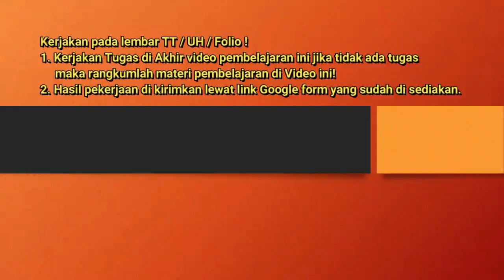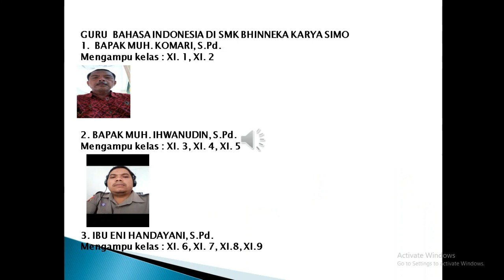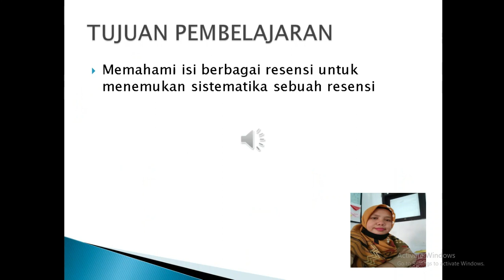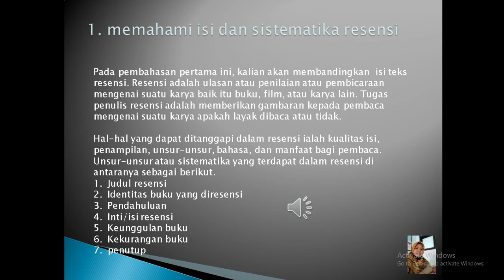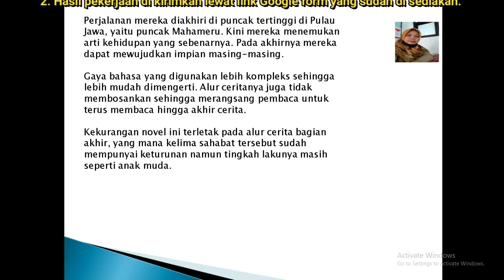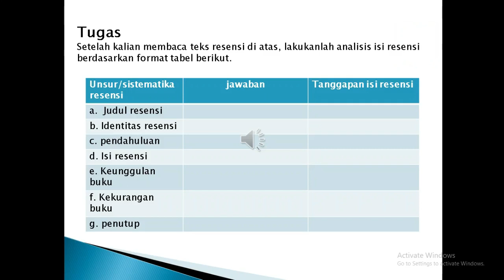Bahasa Indonesia Rabu XI Tgl 10 Maret 2021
Rabu XI Tgl 10 Maret 2021
INFO PENTING
b. Login peserta dimulai tgl 5 s.d 16 Maret 2021
c. Simulasi UTS akan dilaksanakan bulan 17 Maret 2021
d. UTS akan dilaksanakan bulan 18 Maret 2021
e. Siswa -siswi mengerjakan tugas  diserahkan ke Guru PJJ pada hari tersebut .